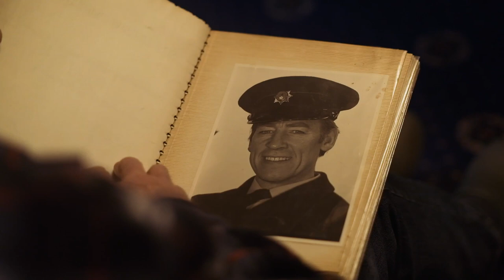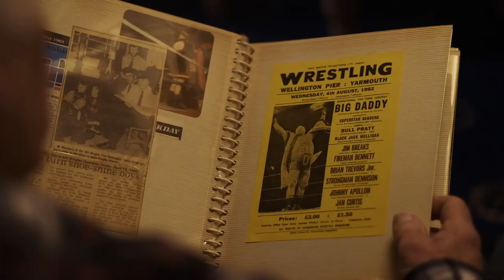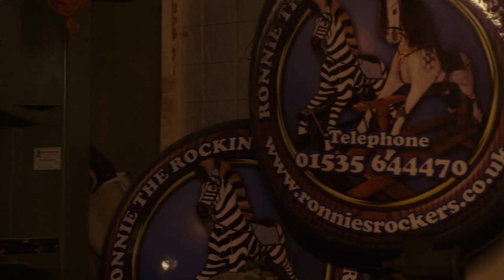Wrestler, Fireman, Rocking Horse Maker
Rocking Horse Maker, Fireman, Wrestler and more. Colin Bennett - born in Bradford during World War II – shares some thoughts on his long and fascinating life as part of Bradford district’s People Library.

A film by Tom Harmer for 'Bradford for Everyone'